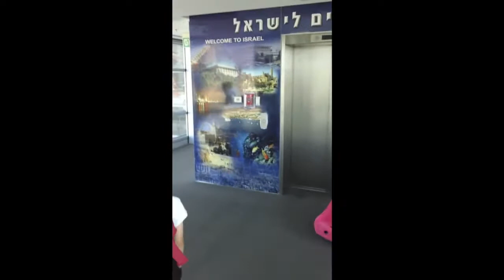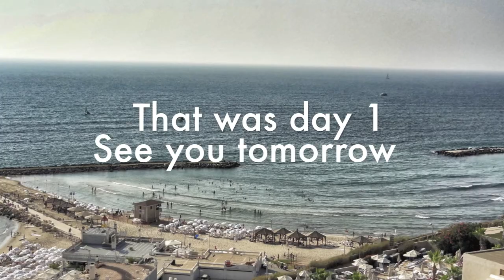Stephen Howard's Israel Trip Video Travel Blog: Day 1